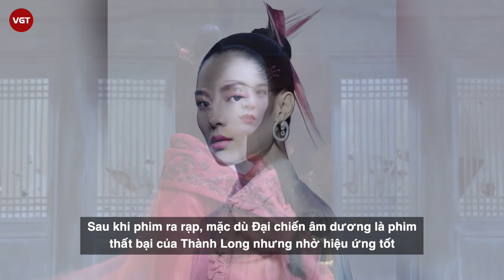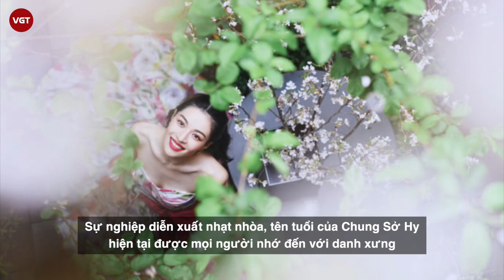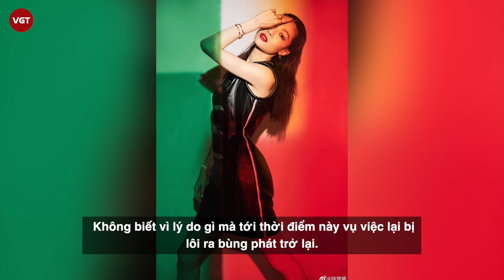Chung Sở Hy - Sao nữ “Bát nguyệt vị ương” đóng cùng Đàm Tùng Vận và nghi án “thô bạo” với Angelababy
Chung Sở Hy được khán giả biết đến sau khi tham gia bộ phim "Đại chiến âm dương" của Thành Long. Nữ diễn viên sở hữu gương mặt đẹp và vóc dáng nóng bỏng. Sắp tới, dự án điện ảnh Bát Nguyệt Vị Ương do Đàm Tùng Vận, Chung Sở Hy và La Tấn đóng chính sẽ chính thức trình làng màn ảnh rộng.